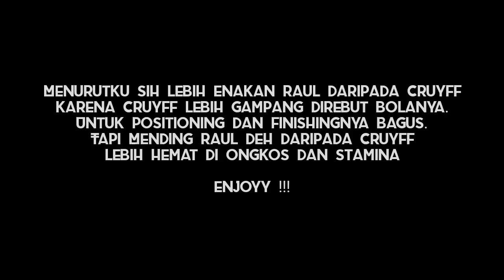Review Player Johan Cruyff Prime Icon UCL Event